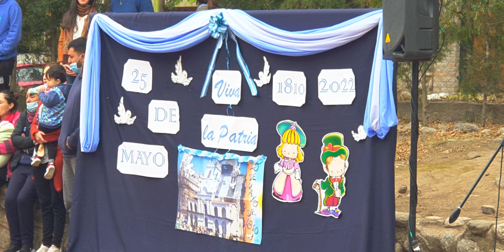Acto del 25 de Mayo, Centro Educativo N° 267 Gob. Eriberto Mendoza, Potrero de los Funes - parte 1